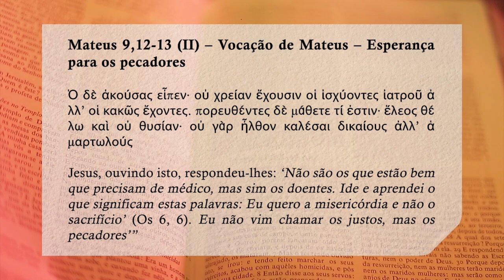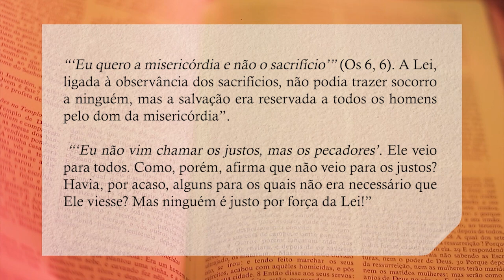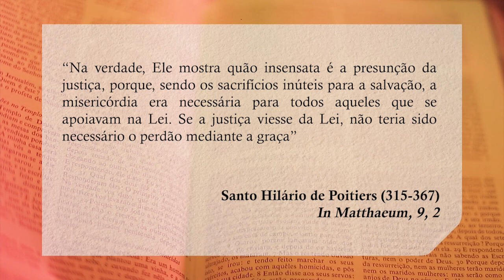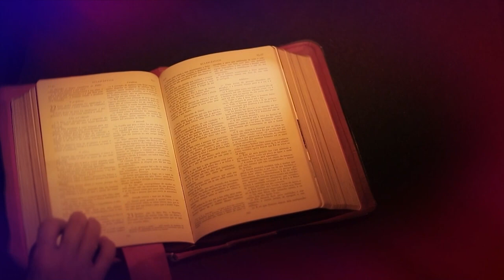O evangelho versículo por versículo - Mateus 9,12-13 (II) - Igreja Militante - 24/09/2024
Dom José Francisco Falcão de Barros comenta o Evangelho de Mateus, versículo por versículo. Reflete sobre a passagem bíblica de Mateus 9,12-13 e um texto de Santo Hilário de Poitiers:

Mateus 9,12-13 (II) – Vocação de Mateus – Esperança para os pecadores

Ὁ δὲ ἀκούσας εἶπεν· οὐ χρείαν ἔχουσιν οἱ ἰσχύοντες ἰατροῦ ἀλλ’ οἱ κακῶς ἔχοντες. πορευθέντες δὲ μάθετε τί ἐστιν· ἔλεος θέλω καὶ οὐ θυσίαν· οὐ γὰρ ἦλθον καλέσαι δικαίους ἀλλ’ ἁμαρτωλούς

Jesus, ouvindo isto, respondeu-lhes: ‘Não são os que estão bem que precisam de médico, mas sim os doentes. Ide e aprendei o que significam estas palavras: Eu quero a misericórdia e não o sacrifício’ (Os 6, 6). Eu não vim chamar os justos, mas os pecadores’”

“‘Eu quero a misericórdia e não o sacrifício’” (Os 6, 6). A Lei, ligada à observância dos sacrifícios, não podia trazer socorro a ninguém, mas a salvação era reservada a todos os homens pelo dom da misericórdia. ‘Eu não vim chamar os justos, mas os pecadores’. Ele veio para todos. Como, porém, afirma que não veio para os justos? Havia, por acaso, alguns para os quais não era necessário que Ele viesse? Mas ninguém é justo por força da Lei! Na verdade, Ele mostra quão insensata é a presunção da justiça, porque, sendo os sacrifícios inúteis para a salvação, a misericórdia era necessária para todos aqueles que se apoiavam na Lei. Se a justiça viesse da Lei, não teria sido necessário o perdão mediante a graça”

Santo Hilário de Poitiers (315-367)
In Matthaeum, 9, 2

📲Envie sua mensagem ⏩ Compartilhe !